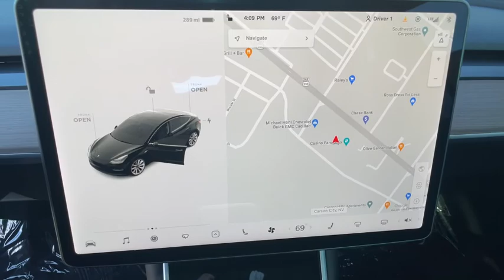2020 Tesla Model 3 Reno, Sparks, Fernley Lake Tahoe, Mammoth, NV PM2187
Solid Black Used 2020 Tesla Model 3 available in Reno, Nevada at Michael Hohl GM. Servicing the Sparks, Fernley, Lake Tahoe, Mammoth, NV area.
2020 Tesla Model 3 Long Range - Stock#: PM2187 - VIN#: 5YJ3E1EB2LF806961

2020 Tesla Model 3 Long Range BlackbrbrAt Michael Hohl Motor Company it is all about you!!! Come see us for a no hassle, no pressure buying experience. Serving all of Nevada and Northern California since 1984.brbrModel 3 Long Range, 4D Sedan, Electric ZEV 241hp, 1-Speed Automatic, AWD, Black, Black.brbr1-Speed Automatic Electric ZEV 241hpbr124/116 City/Highway MPGbrbrbrAt Michael Hohl Motor Company it's ALL ABOUT YOU!!